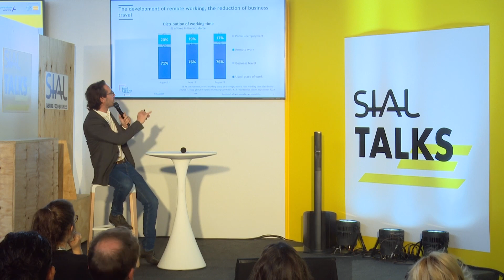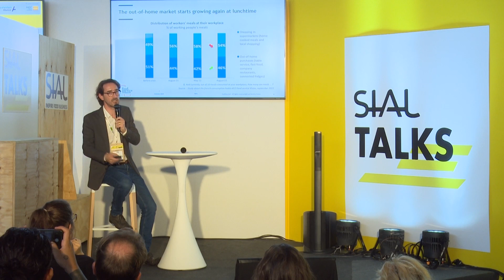SIAL Talks | Les nouveaux modèles de restauration du midi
Découvrez les nouveaux modèles de restauration du midi qui ont été mis en place suite aux changements post-pandémie.
New models of lunchtime catering

🎙️ Michael BALLAY, Directeur Associé, FOOD SERVICE VISION